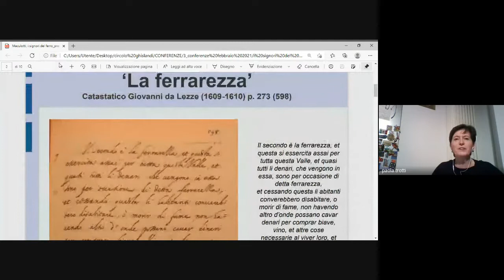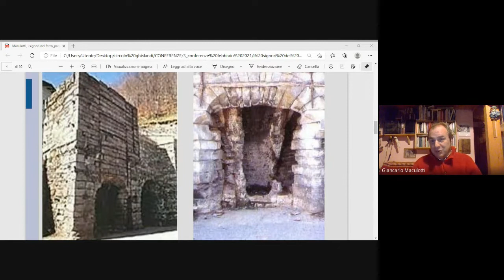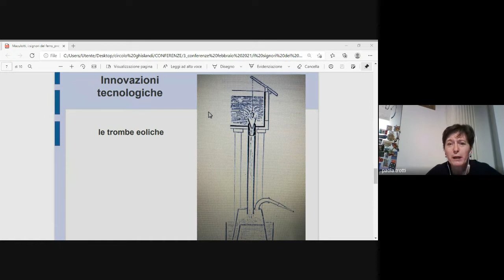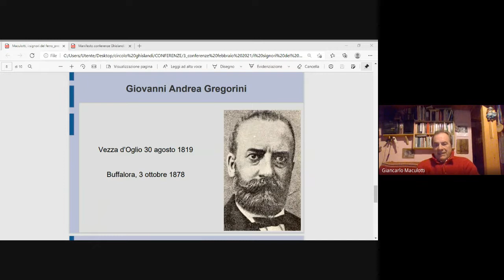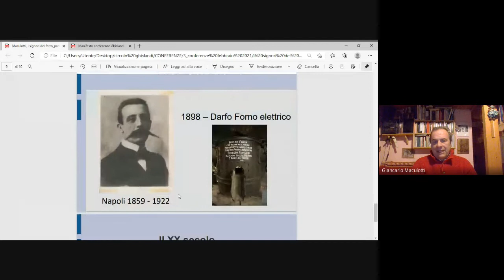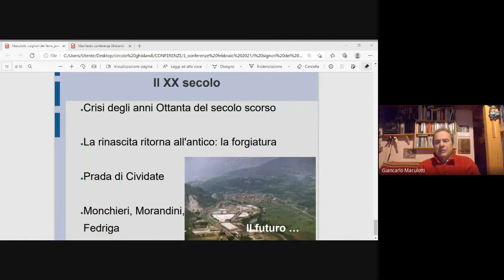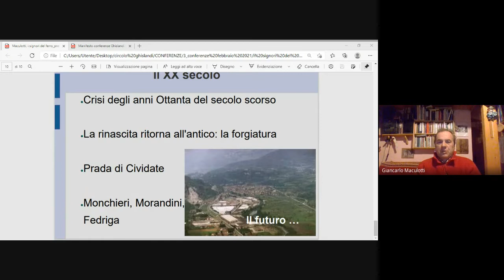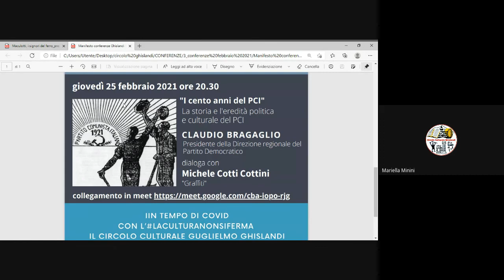"I Signori del Ferro"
Giovedì 11 febbraio 2021 alle ore 20.30
Giancarlo Maculotti presenta «I Signori del Ferro. Le rivoluzioni siderurgiche in Valle Camonica e in Italia dal XV secolo ai nostri giorni». Domande a cura di Paola Trotti.
In tempo di Covid, con l’laculturanonsiferma il Circolo culturale Guglielmo Ghislandi continua la rassegna Valle Camonica che Storia! con tre iniziative a febbraio 2021